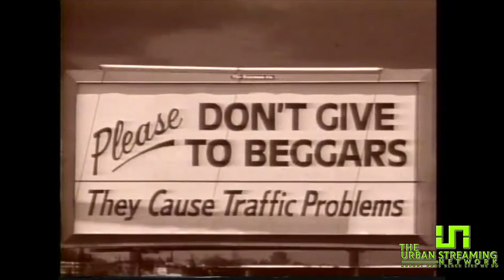PHIL COLLINS - ANOTHER DAY IN PARADISE INTERVIEW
Phil Collins Another DayInParadise
Single by Phil Collins
from the album ...But Seriously
Released 23 October 1989
Recorded 1989
Genre Soft rock
Length
4:47 (Single Version)
5:22 (Album Version)
Label
Atlantic Virgin WEA
Songwriter(s) Phil Collins
Producer(s)
Phil Collins Hugh Padgham
Phil Collins singles chronology
"Two Hearts"
(1988) "Another Day in Paradise"
(1989) "I Wish It Would Rain Down"

"Another Day in Paradise" is a song recorded by English drummer and singer-songwriter Phil Collins. Produced by Collins along with Hugh Padgham, it was released as the first single from his number-one album ...But Seriously (1989). As with his song for Genesis, "Man on the Corner", the track has as its subject the problem of homelessness; as such, the song was a substantial departure from the dance-pop music of his previous album, No Jacket Required (1985).

Collins sings the song from a third-person perspective, as he observes a man crossing the street to ignore a homeless woman, and he implores listeners not to turn a blind eye to homelessness because, by drawing a religious allusion, "it's just another day for you and me in paradise". Collins also appeals directly to God by singing: "Oh Lord, is there nothing more anybody can do? Oh Lord, there must be something you can say."

The song was Collins' seventh and final Billboard Hot 100 No. 1 single, the last No. 1 single of the 1980s and the first No. 1 single of the 1990s. It was also a worldwide success, eventually becoming one of the most successful songs of his solo career. It won Collins and Padgham the Grammy Award for Record of the Year at the 1991 awards ceremony, while it was also nominated for Song of the Year, Best Pop Vocal Performance, Male and Best Music Video, Short Form. "Another Day in Paradise" also won an award for British Single at the 1990 Brit Awards. Despite the awards gained following its release, the song also generated controversy over its subject matter and has received a largely negative reaction from music critics.

The live performance of the song at the 1991 Grammy Awards by Collins and David Crosby, who provided backing vocals on the track, was released on the 1994 album Grammy's Greatest Moments Volume I. In 2009, Collins' version was listed 86th on Billboard's Greatest Songs of All Time.[4] "Another Day in Paradise" has since been covered by several artists, including Brandy, her brother Ray J, Jam Tronik, Axxis, Novecento, and Hank Marvin.